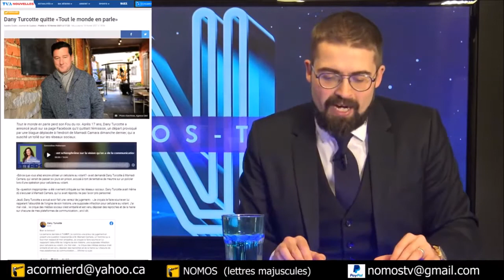Nomos-TV Direct - Québec prêt à offrir un certificat de sélection à Mamadi Camara, dit Legault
La Révolution dévore ses enfants [EN DIRECT]
20 Février 2021